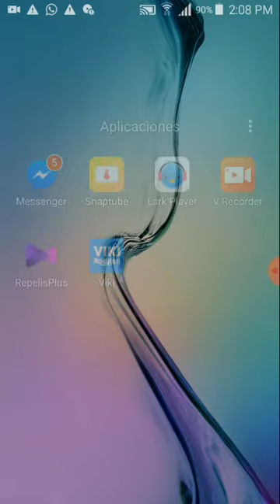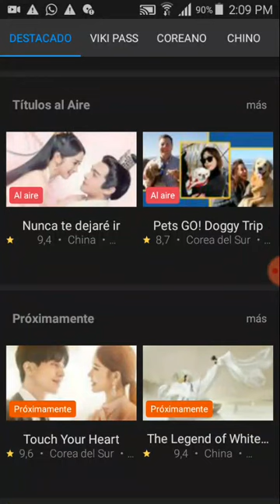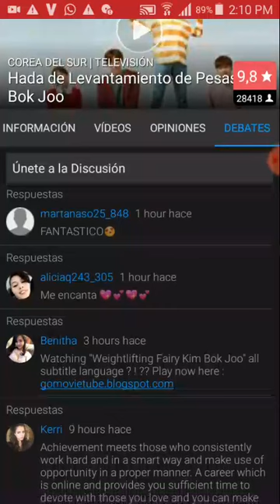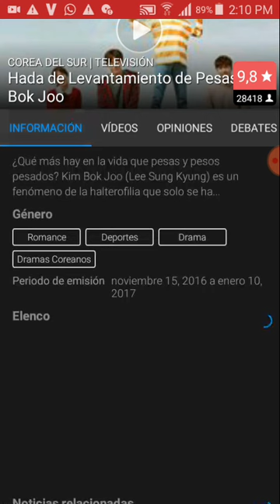Cómo descargar doramas y películas asiáticas gratis